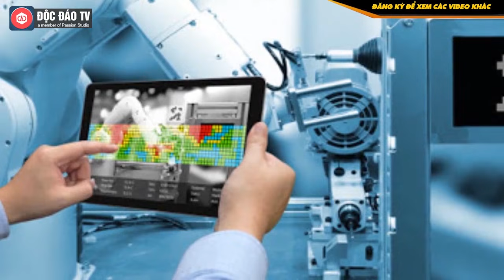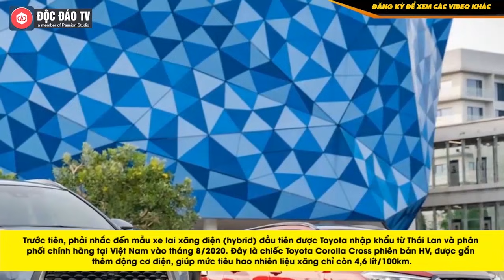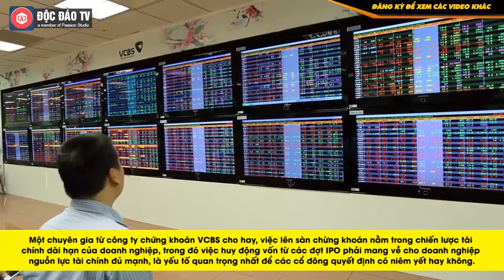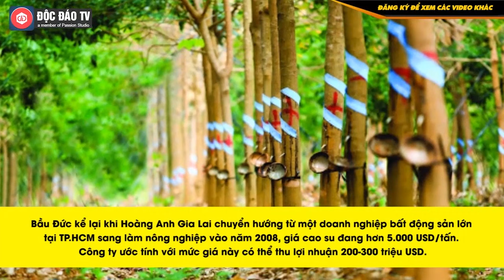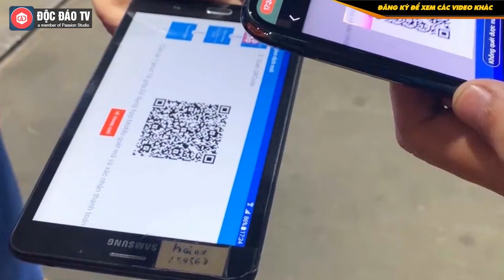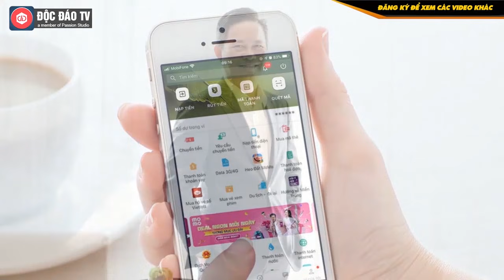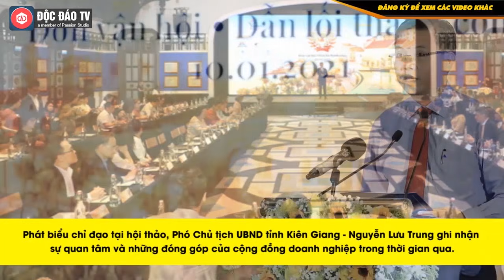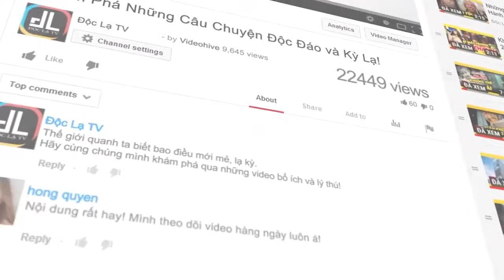HOT NHẤT TUẦN QUA: Việt Nam Đang Ở Đâu Trong Cuộc Đua Ô Tô Điện? Hà Hồ Tậu VinFast President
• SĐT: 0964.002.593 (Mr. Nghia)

HOT NHẤT TUẦN QUA (11/1 - 17/1): Tổng hợp những tin tức HOT nhất tuần qua tại Độc Đáo TV
- Hà Hồ tậu VinFast President
- Việt Nam đang ở đâu trong cuộc đua điện hóa ô tô toàn cầu?
- Báo nước ngoài: VinFast là điểm sáng của Việt Nam năm 2020
- VinFast đóng góp bao nhiêu tiền thuế cho Hải Phòng năm 2020?
- VinFast tiếp tục lập kỷ lục doanh số mới
- Quốc gia nào có tiềm năng thay thế Trung quốc làm công xưởng thế giới?